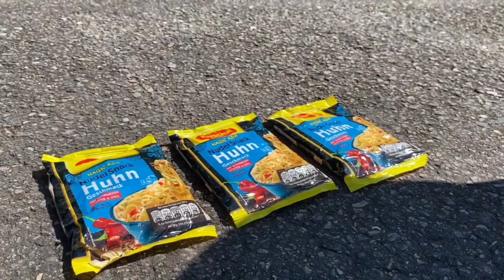The Best Crushing things with Car Compilation! 자동차로 바삭 바삭하고 부드러운 것을 분쇄! 실험용 자동차 대 콜라 슬라임 캔디 토 이 트럭